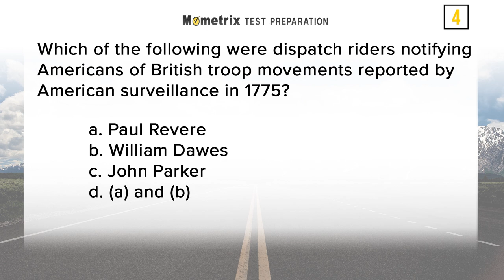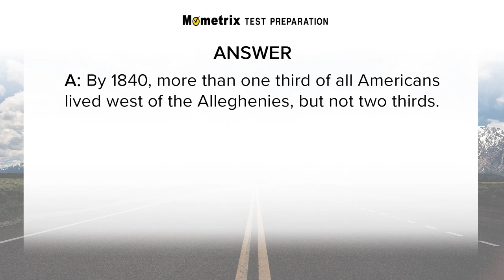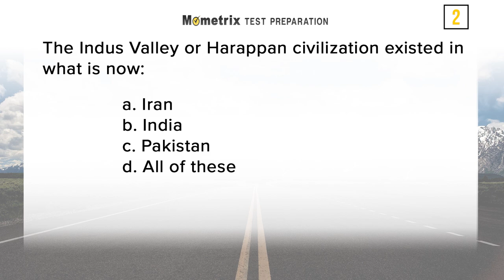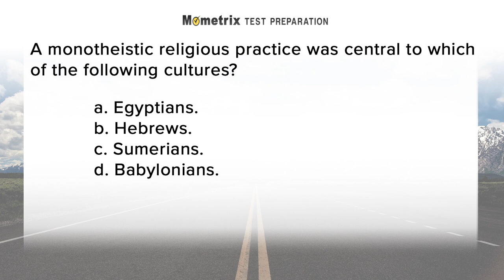FTCE Social Science 6-12 Exam Practice Questions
Use this FTCE Exam Practice video to get a head-start on your FTCE Exam. We pride ourselves in providing accurate and up-to-date preparation for your big test. Our original research into the Florida Teacher Certification Examinations (FTCE) General Knowledge Test (GK), Professional Education Test (PEd) & Subject Area Examinations (SAE), offered by the Florida Department of Education (FDOE) and National Evaluation Systems (NES), reveals the specific content areas and the essential skills that are critical for you to know on the FTCE. We've taken the information and developed a study guide that is guaranteed to help you be successful on the FTCE.